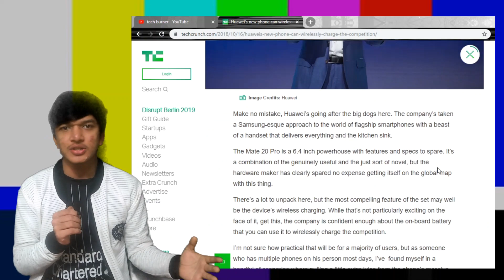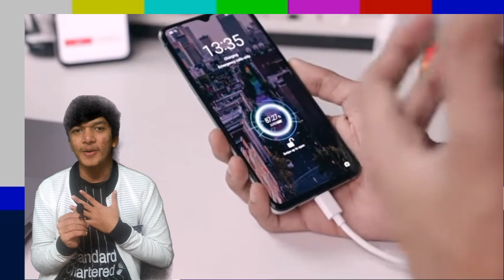Should You Charge Your Phone After 100 % | Should You Leave Your Phone Charging OverNight? Battery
Hello Friends,
In this video, I have told you about phone charging. Mainly I have covered one point that is should we still charge our phone after 100%.

should we charge your phone to 100
should we charge new phone for 8 hours
should we charge phone overnight
should we charge our new phone for 8 hours